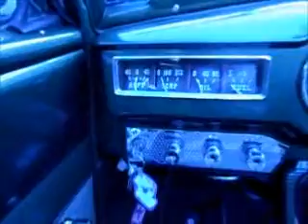'49 DeSoto Custom Convertible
A restoration done my my friend - who sold me Bettie